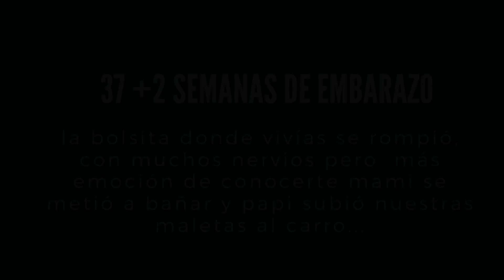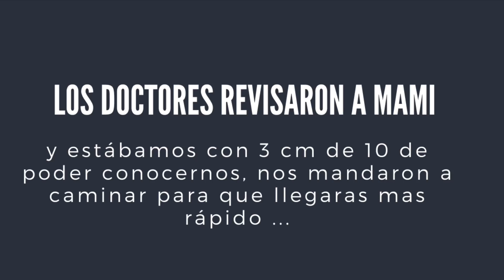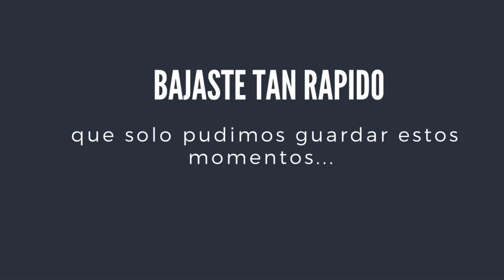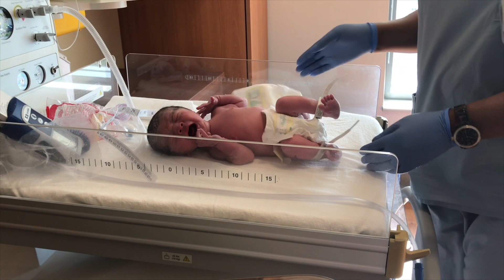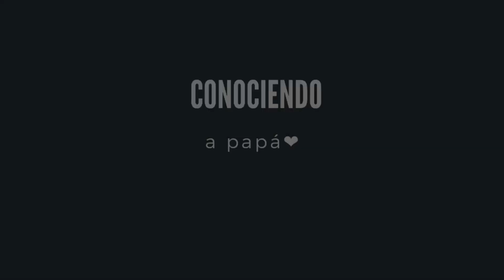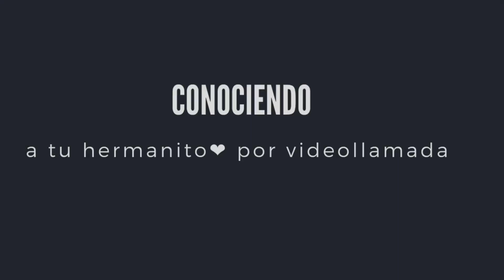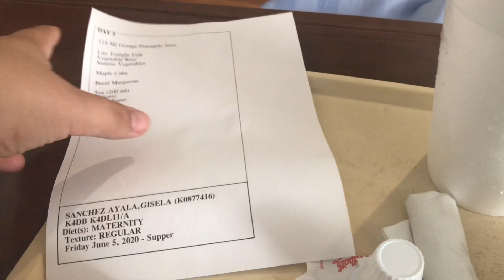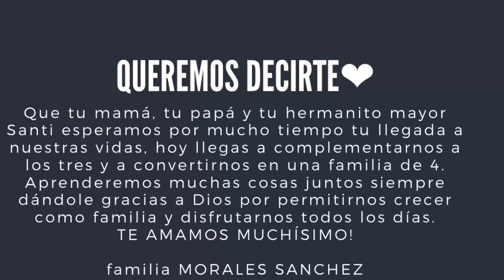PARTO NATURAL SIN ANESTESIA EN PANDEMIA| NACIMIENTO DE MATEO (2020) 37 SEMANAS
Este vídeo es dedicado a nuestro hijo Mateo con mucho AMOR de tus papis y hermano, aún eres muy pequeño para entender la magnitud de tu llegada a nuestras vidas, pero se que cuando seas más grande podrás sentir al ver este vídeo lo maravilloso que fue el día en que llegaste a esta tierra a ser de bendición🥰 guárdalo y atesoralo por siempre! TE AMAMOS CON EL ALMA! Santi, papi y mami ❤️.

🎵 Música que utilice en mi vídeo:

Track: Someday
Artist:Federico Fabianno